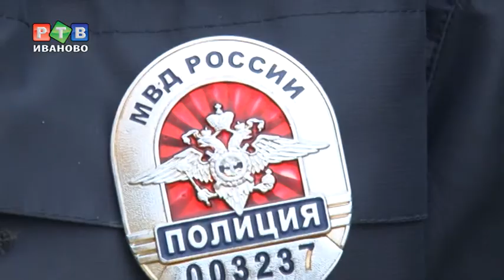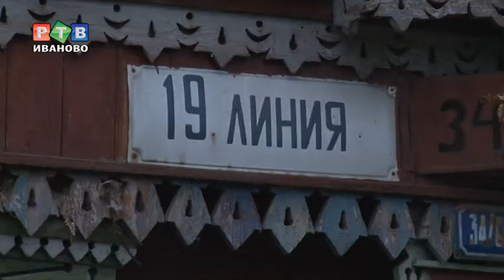Пристав - лучший будильник